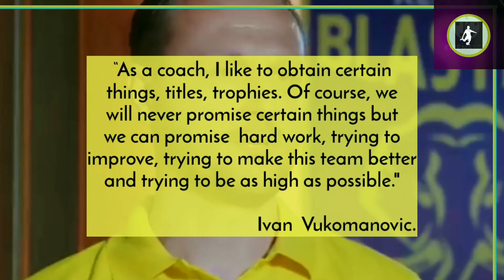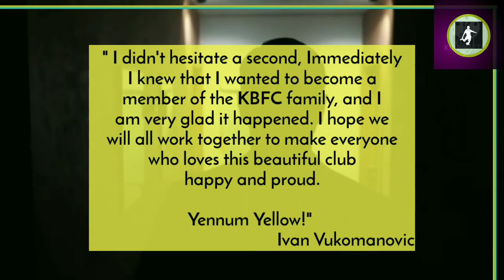Ivan Vukomanovic coach with new Era of Kerala blasters Fc |Being Football BF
The clip is all about the kerala blasters new manager Ivan Vukomanovic starting of new beginning for yellow army.